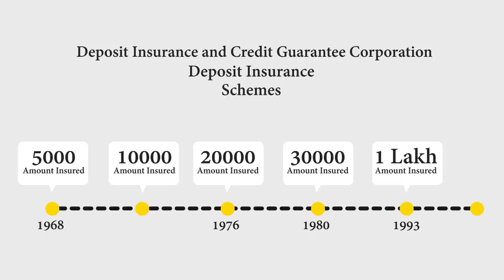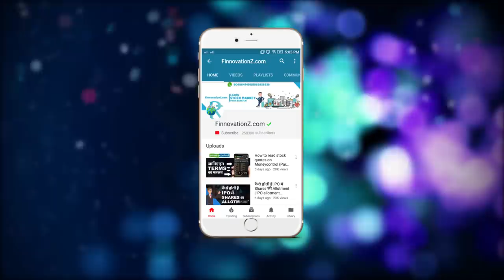Is Your Money Safe in the Bank ? Which Bank is Safe for Fixed Deposits? Hindi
Should you keep your money in bank or home? Which one is better bank or post office?